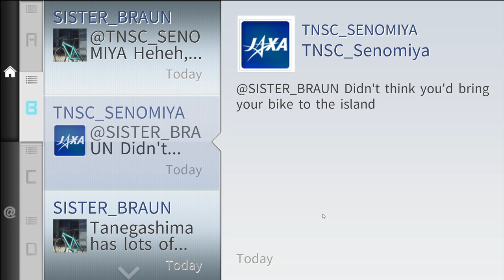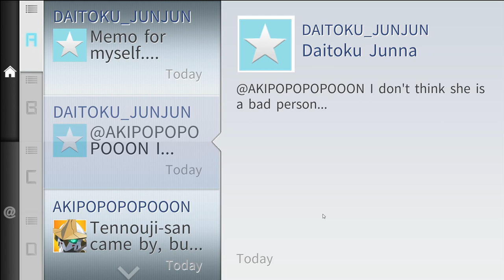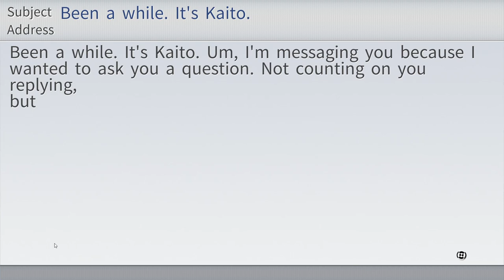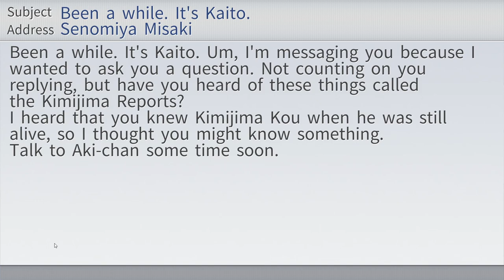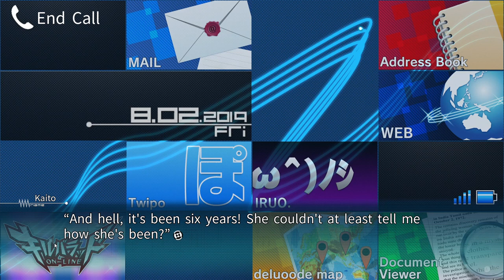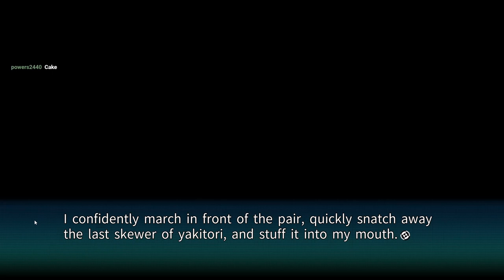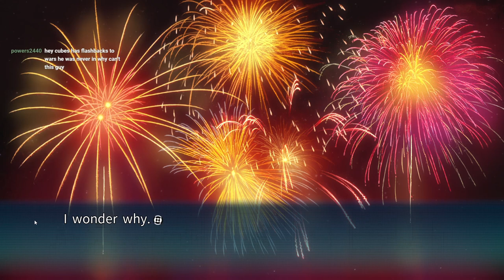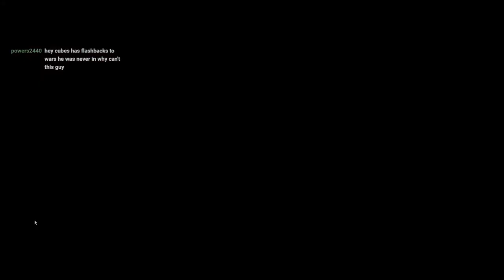"What Was Going On Again? | Jimsf & NCW Play Robotics;Notes Elite | Pt. 28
Pallet fetish is the lowest form of fetishism.

Orginally released in 2012, Robotics;Notes is the 3rd entry in the Science Adventure series. The 2014 re-make, Robotcs;Notes Elite, was ported to PC and released in October 2020, with the essential Committee of Zero patch following only a month later. It follows Yashiro Kaito and Senomiya Akiho who along with the Robotics Research Club on the island of Tanegashima try to build a life sized giant robot. Or at least that's what the blurb says this is about...JMSF32 and I would have completed this together anyway, but this time we had the crazy idea of also streaming it on Twitch, mainly just to document the dumb stuff we say along the way. GL HF DD!